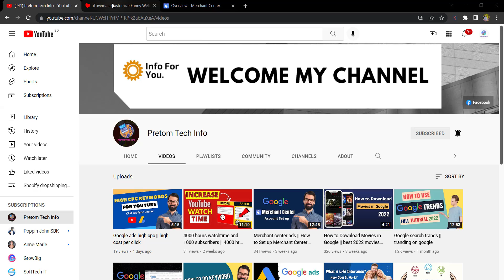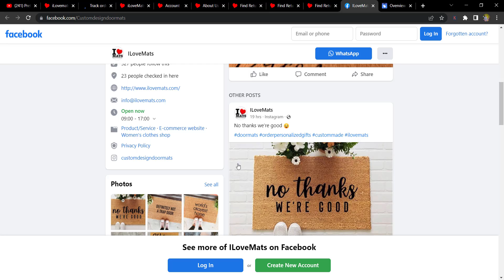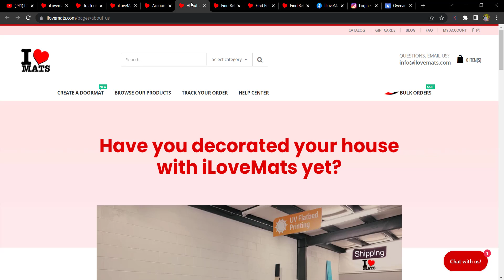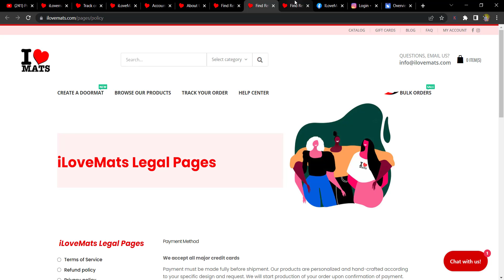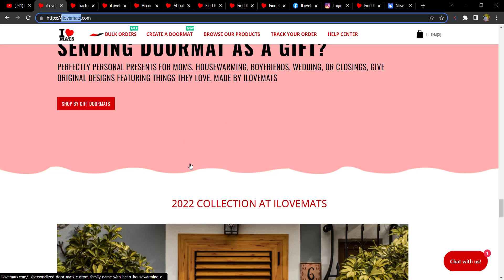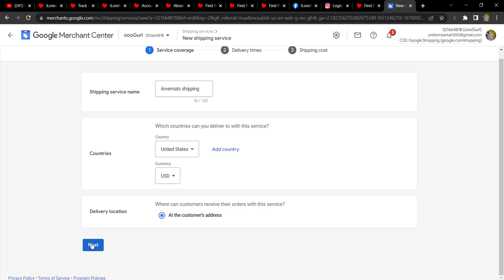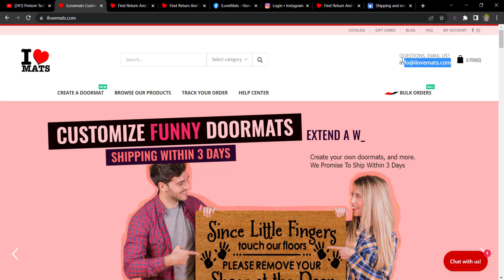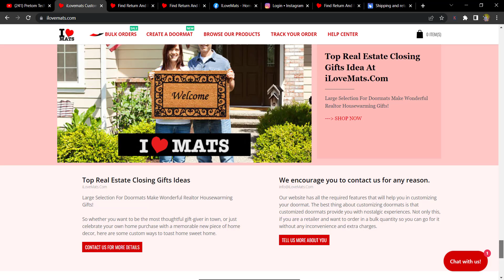Merchant center ads || How to Fix Google Merchant Center Account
Hey guys! Today I’m going to show you how Fix Google Merchant Center Account Suspension.

1.  merchant center ads
2.  google pay merchant center
3.  google merchant shopping ads
4.  list your products on google shopping
5.  google merchant center ads
6.  adding products to google shopping
7.  google ads merchant
8.  google merchant analytics
9.  google checkout merchant center
10. shopping feed google